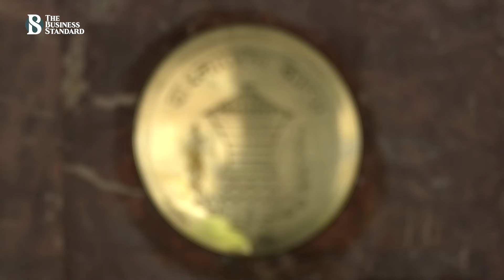বাংলাদেশকে আরও ২ বিলিয়ন ডলার দেবে বিশ্বব্যাংক | World Bank Loan | The Business Standard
অন্তর্বর্তী সরকারের নেয়া সংস্কার এজেন্ডা বাস্তবায়নে সহায়তা করবে বিশ্বব্যাংক। এজন্য চলতি অর্থবছর বাংলাদেশকে আরও দুই বিলিয়ন ডলার দেয়ার প্রতিশ্রুতি দিয়েছে উন্নয়ন সহযোগী সংস্থাটি। মঙ্গলবার রাষ্ট্রীয় অতিথি ভবন যমুনায় প্রধান উপদেষ্টা ড. মুহাম্মদ ইউনূসের সঙ্গে এক বৈঠকে বিশ্বব্যাংকের কান্ট্রি ডিরেক্টর আবদুলায়ে সেক এ প্রতিশ্রুতি দেন।